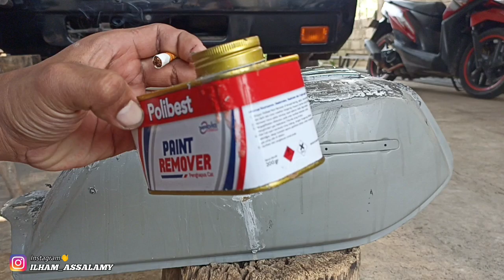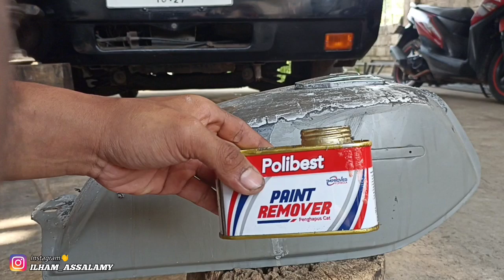Mengecat Tangki Honda Gl PRO Neotech Dengan cat Akrilik || by Mabor Speed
Hallo bolo video ini berisi tentang pengecatan atau repaint tangki motor Honda GL PRO Neotech,